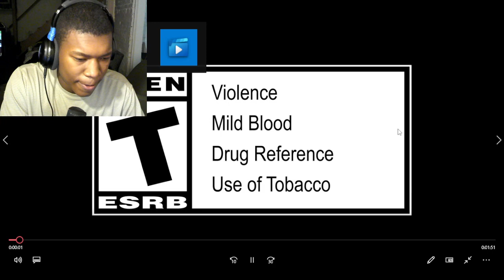The Great War: Western Front - Official Launch Trailer REACTION